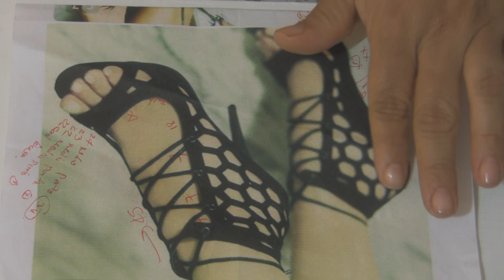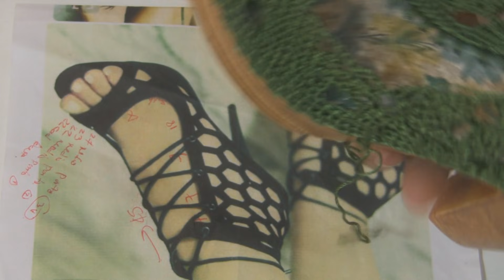SANDALIA TEJIDA EN CROCHET - SANDALIA 2 MIL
Hola queridas amigas tejedoras, espero estén teniendo un excelente día, les agradezco por ver mis vídeos y apoyar mi contenido, los invito a que le den Me Gusta al vídeo si ha sido de su agrado y a que se suscriban si quieren estar al tanto de los vídeos que subo, también pueden seguirme en mis redes sociales: